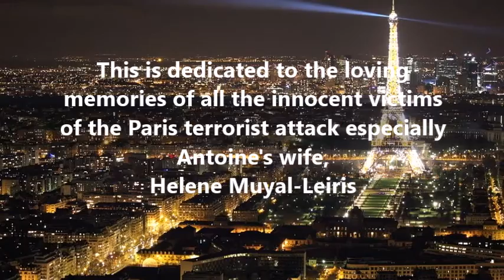Friday Night - Nov 13 song (Antoine Leiris letter)- Live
The horrific Paris attack of Nov 13, 2015 by ISIS was a very tragic event and one of the victims' loved one posted this very emotional and defiant open letter on Facebook.

Antoine Leiris, the husband of Helene Muyal-Leiris who was among the 89 killed in the Bataclan concert hall attack in Paris, wrote that although the terrorists had taken “an exceptional life, the love of my life and the mother of my son” they would “not have my hatred”.

He promised to raise their 17-month-old son “happy and free and that the terrorists will not have his hatred either”.

I was very touched and inspired by the words of Antoine Leiris. So, I have put his words into music, to pay tribute to his wife, Helene Muyal-Leiris, and all the people killed by the terrorists in Paris.